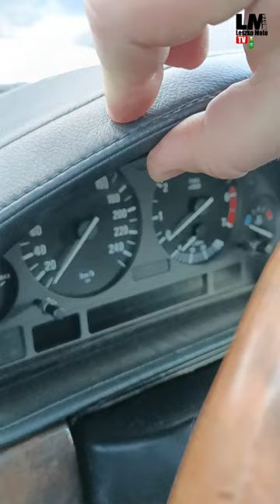Tak wygląda BMW E38 750Li V12